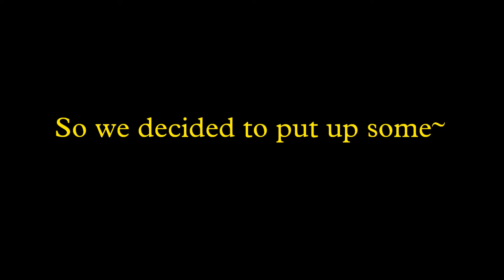League of Legends - Put a Ward in your life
Serious business